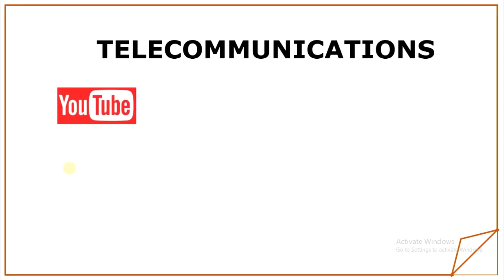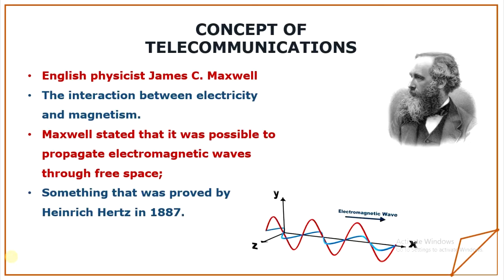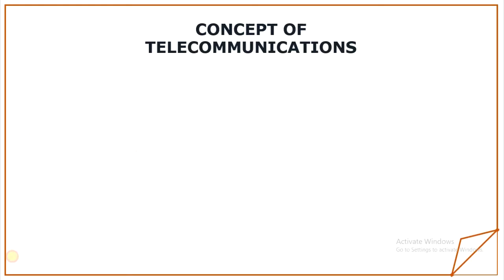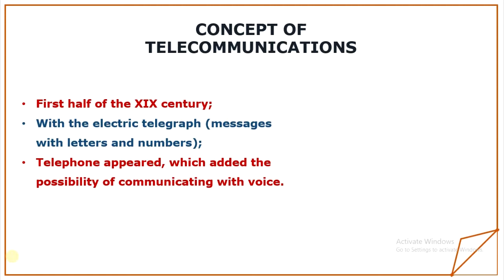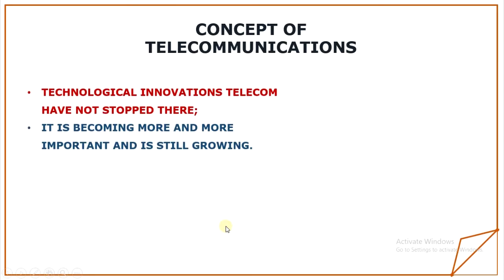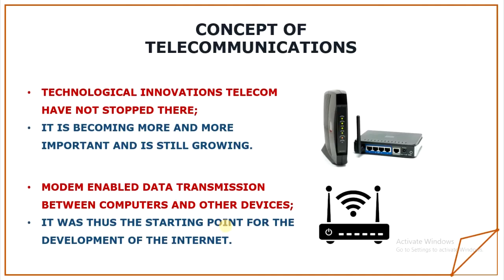What is Telecommunications ??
hey yooh Tech Lovers!!

In this video I'll be talking about the basic concept of telecommunications.